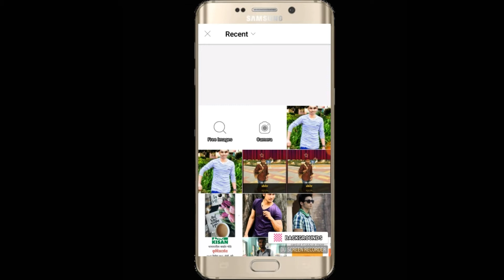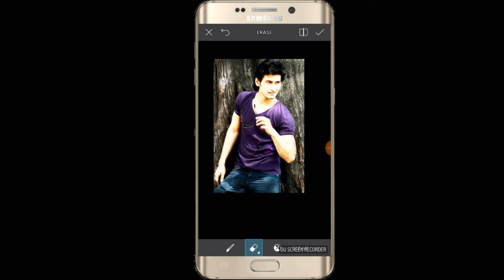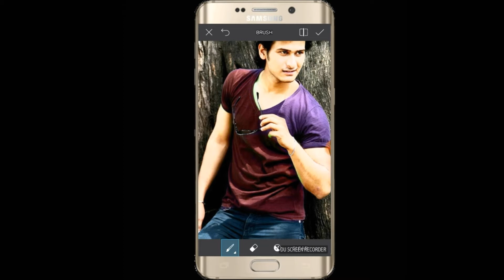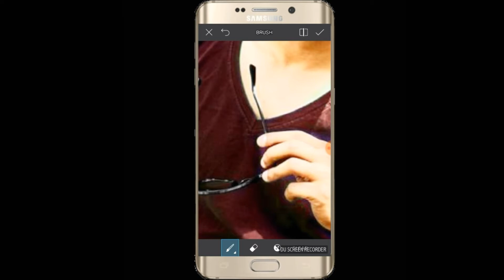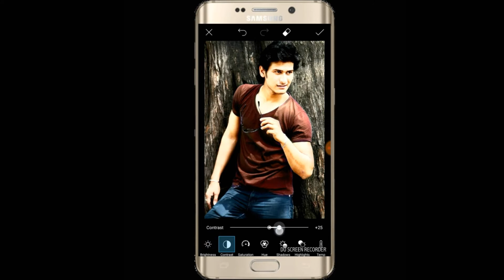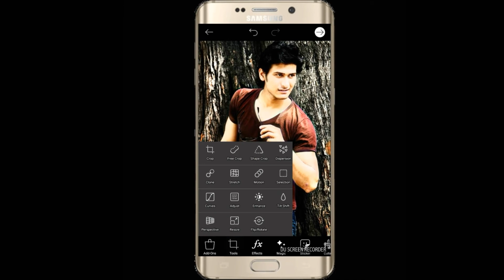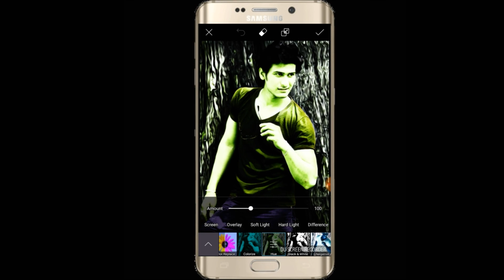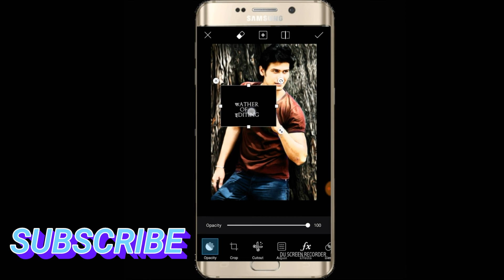Pics Art editing / pics art lover editing/ pics art cb editing / pics art mobile editing.